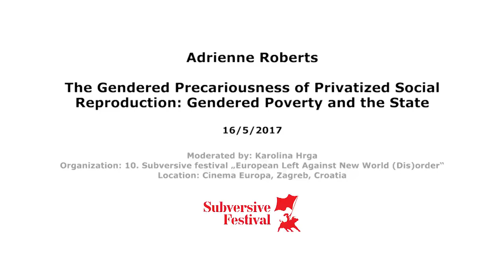Adrienne Roberts: The Gendered Precariousness of Privatized Social Reproduction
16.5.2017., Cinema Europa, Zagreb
10th Subversive festival „European Left Against New World (Dis)order“ / AlterEconomic Forum
Moderated by: Karolina Hrga

Adrienne Roberts: The Gendered Precariousness of Privatized Social Reproduction: Gendered Poverty and the State

Building on arguments developed in my recent book Gendered States of Punishment and Welfare, this talk seeks to centralize one under-explored dimension of the state under neoliberalism: the role it plays in coercively compelling women to adhere to historically specific gender norms regarding paid and unpaid labour. Focusing primarily on Anglo-American countries, this talk shifts our focus away from thinking about neoliberalism as an economic project of state de-regulation to thinking about the ways in which states have increasingly come to rely on their criminal justice systems, along with much more punitive welfare systems, to manage gendered and racialized forms of poverty brought about by attempts to liberalize markets and to commodify social provisioning.

Adrienne Roberts has been a lecturer in International Politics at the University of Manchester since 2012. Her research and teaching interests are in the areas of international political economy, feminist political economy, finance, debt and debt-driven development. She received her Phd in 2010 under the topic "Governing Social Marginality: Towards a Feminist Political Economy of Poverty, Crime and Punishment". One current area of research focuses on ‘the political economy of transnational business feminism’, which involves documenting and critically interrogating the growing pervasiveness of public-private partnerships in support of ‘smart economics’ approaches to gender equality and financial inclusion. A second area of interest focuses on the growing reliance of households on debt as a means of financing the costs of social reproduction (i.e. to pay for food, housing, education, etc.). This work has been published in journals such as Third World Quarterly, International Feminist Journal of Politics, New Political Economy and Critical Sociology. She is co-editor (with Nicki Smith and Juanita Elias) of the Rowman & Littlefield International book series ‘Global Political Economies of Gender and Sexuality’.